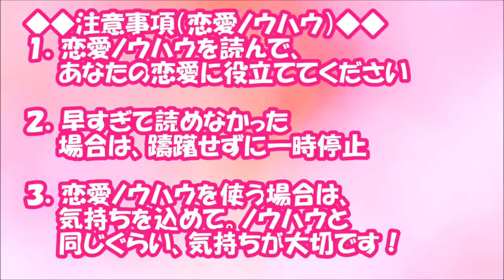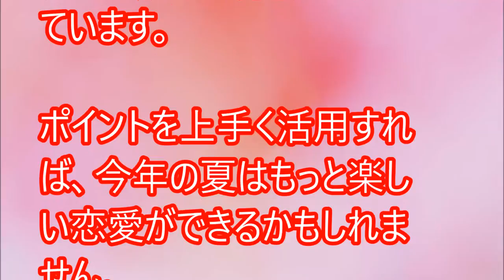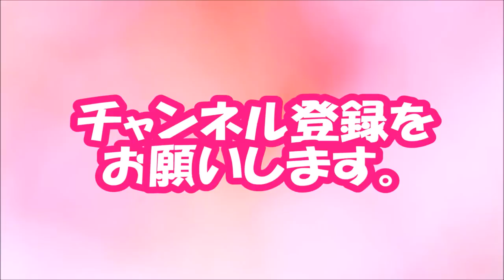【閲覧必須！】「夏を一緒に過ごす恋人いるの？」にドキドキさせる回答【相互登録2016】